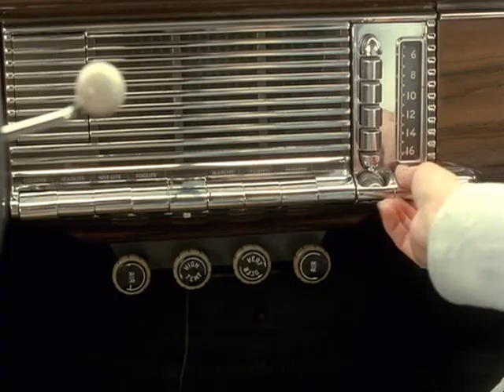Baby Austin Powers & Baby Dr. Evil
Austin powers in goldmember, the part when they found out they are brothers.
cute as babies